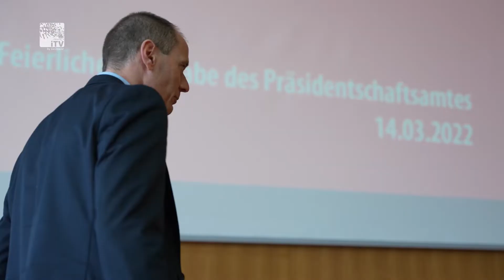Amtsübergabe Präsidentschaft - Prof. Dr. Stefan Gast folgt auf Prof. Dr. Christiane Fritze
Viele Mitarbeiterinnen und Mitarbeiter, Gäste aus Politik, Verbänden, Wirtschaft und Hochschulen waren dabei, als das Amt des Präsidenten der Hochschule Coburg feierlich an Prof. Dr. Stefan Gast übergeben wurde. Dabei wurde es oft emotional und überraschend sportlich.